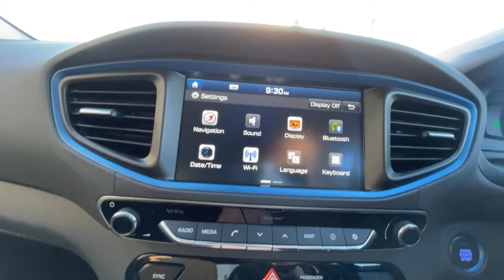Hyundai IONIQ 1.6 GDi (105ps) Premium Hybrid DCT 5Dr Hatch YR67AHA